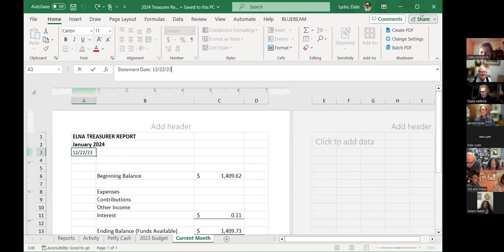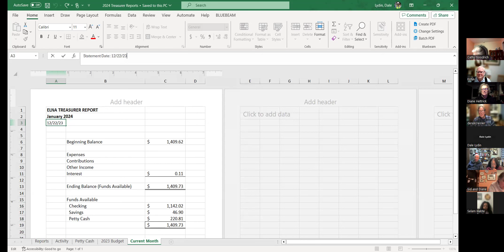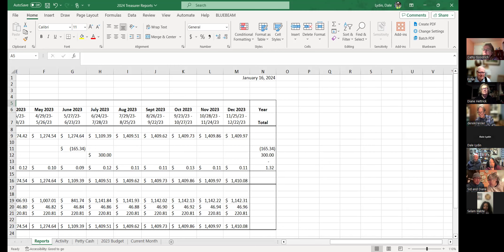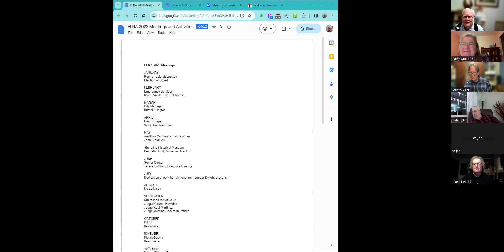2024 January ELNA roundtable meeting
2024 January Board elections and roundtable discussion